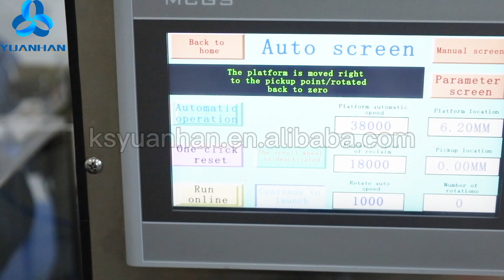YH-1312 Fully-auto NPT Fittings tape winder machine